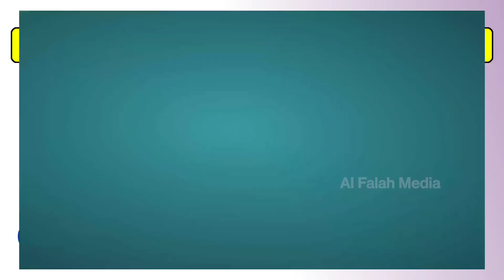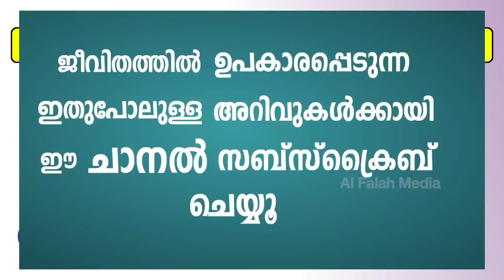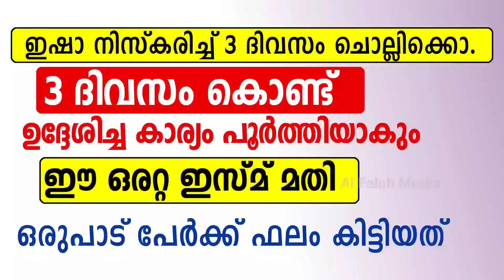3 ദിവസം കൊണ്ട് ഉദ്ദേശിച്ച കാര്യം പൂർത്തിയാകും | Dhikr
ഇഷാ നിസ്കാര ശേഷം ഈ ഇസ്മ് ചൊല്ലാൻ തയ്യാറായാൽ നീ ഉദ്ദേശിച്ച കാര്യം പൂർത്തിയാകും. 3 ദിവസം കൊണ്ട് ഫലം ലഭിക്കും. ഒരു നിയ്യത്ത് വെച്ച് ചൊല്ലുക അത്ഭുത ഫലം കാണും.